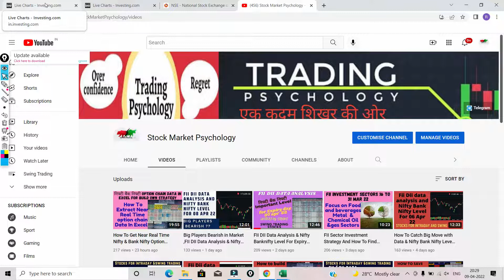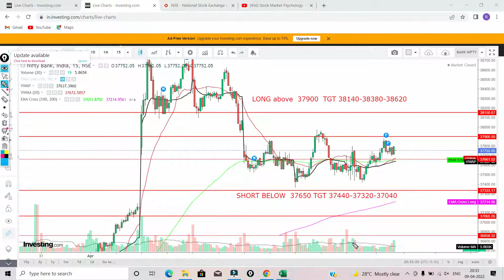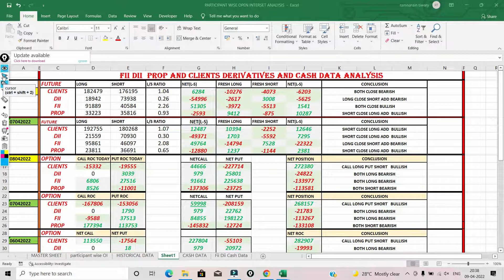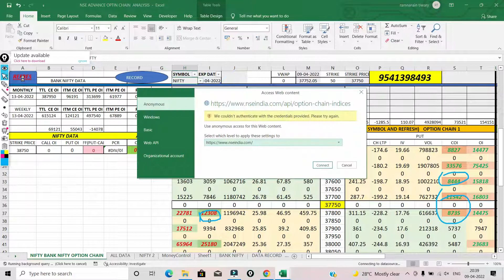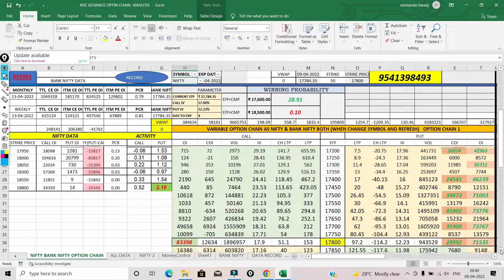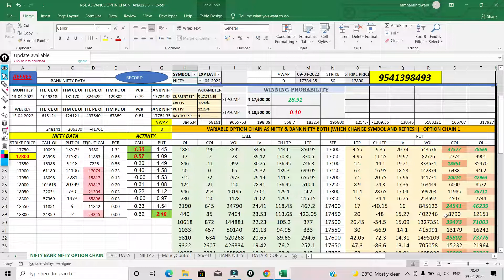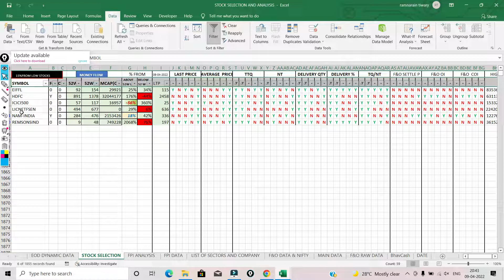FII PROP & DII Data Analysis & Market Sentiment |Nifty |bank Nifty Level| Big Players Direction🔊🔊🔊🔊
I am Ram  , Data Analyst of Stock Market Since 2014 . Analysis  Fii Dii  Data   And Fii  Investment Strategy based on fii Sector Investment.Fii Data Is Very Important For Stock Market Trend. Data Automation Is Very Important For Market Analysis So,i am working on Fpi & fii  Data  Automation in Excel Sheet so anyone can Find market Direction Based on that Data.